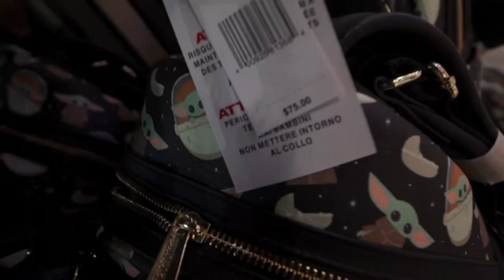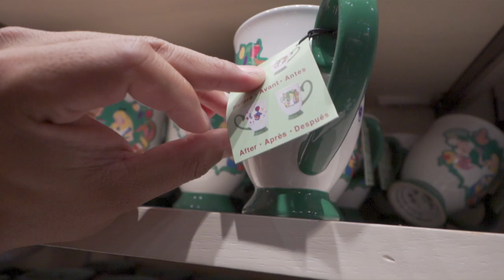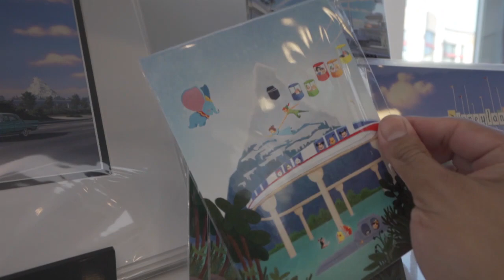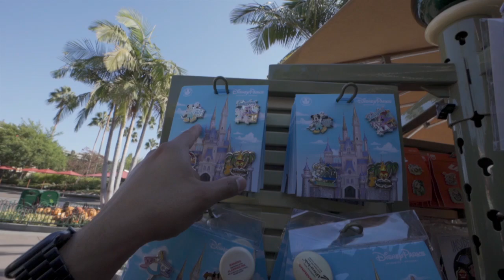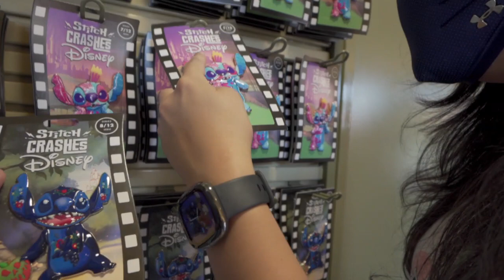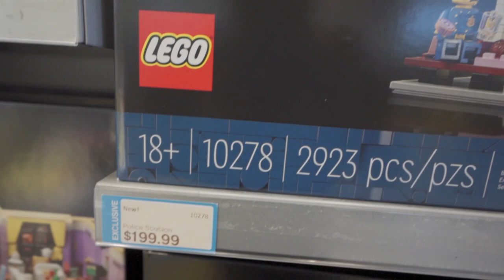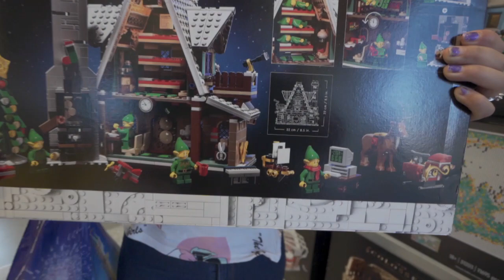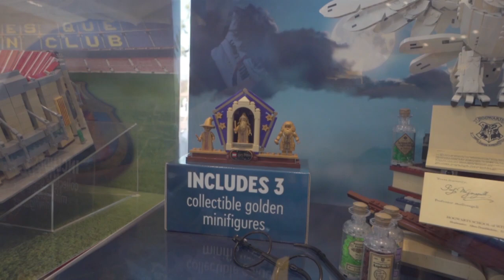NEW DISNEY NUIMOS AT DOWNTOWN DISNEY!! (WOD, LOUNGEFLY, DRESS SHOP, & MORE)